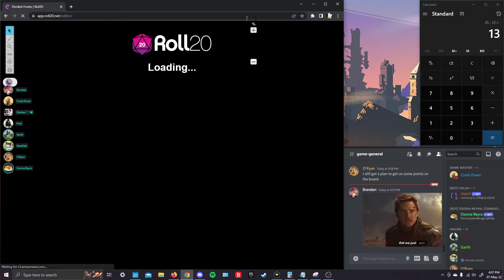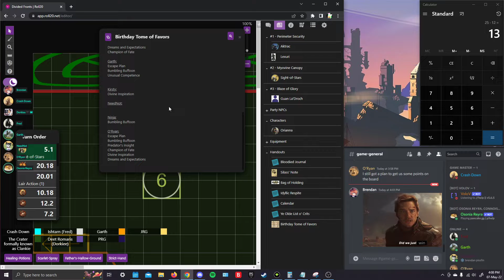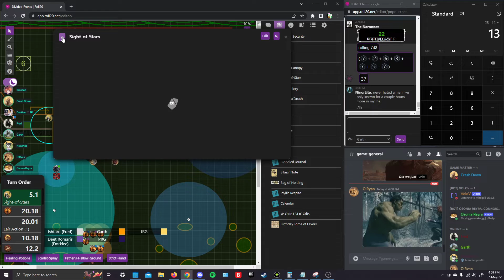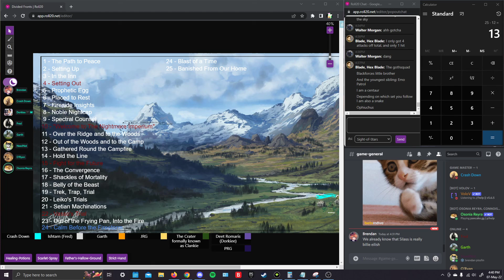May 7th, Part 7 [Banished from our Home]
MVP Fred/Neednot